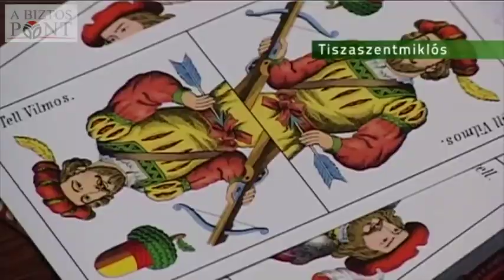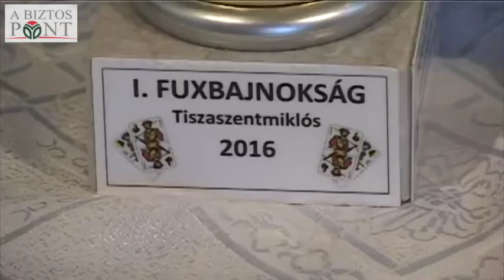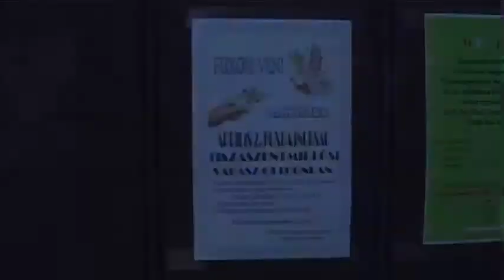Húszéves a tiszaszentmiklósi VMSZ – kártyabajnoksággal ünnepeltek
Tizenkilenc, kéttagú csapat részvételével ma délután megtartották Tiszaszentmiklóson az első fux-kártyabajnokságot. A ritka játékot kizárólag az észak-bánáti faluban játsszák, ott is csak a magyar, a lengyel és részben a szlovák közösség tagjai.

Noha a fux ma már nem olyan népszerű, mint régen, a faluban szinte mindenki ismeri a játékot, és sokan külön készültek is a versenyre. Kertész Albert, játékos, Tiszaszentmiklós: „Egy héttel ezelőtt próbálgattuk, de ha eljött a tíz óra, akkor szedtük a sátorfánkat és mentünk haza.”

A fux szabályairól Rúzsa László bírót faggattuk. A játék maga a hetesezésre hasonlít, ahol színre színt kell dobni, de fontos a kártyák számértéke is. Rúzsa László, bíró: „Ha csak 30 van, mert összesen 120 van, azaz 60-60, és ha az egyik felén 60 és a másik felén is 60, akkor lyukat írnak, de a következő fordulóban már a lyuk is számít. Ha 60-tól több van, akkor már az ellenfél nyer.”

A fux-bajnokságot a VMSZ helyi szervezete fennállásának 20. évfordulója alkalmából szervezte meg, amit a jövő szombaton ünnepelnek. A cél az, hogy a versennyel hagyományt teremtsenek a szervezők. Törtei János, főszervező: „Előreláttunk egy vándorserleget, amit majd a győztes csapat hazavisz egy évre, esetleg még az idén, a tél folyamán visszahozza a második fux-bajnokságra.”

A rendezvényt többen is támogatták, a serlegeket és a díjakat a hagyományra való tekintettel, a csókai Művelődési és Oktatási Központ biztosította. Kormányos László, igazgató, Művelődési és Oktatási Központ, Csóka: „A szép serlegeket és a díjakat a Művelődési és Oktatási Központ bevállalta, és szeretnénk, ha ez hagyománnyá válna a követő években is.”

Az eseményen kiosztották a Rákóczi Szövetség beiskoláztatási csomagjait annak az öt helyi kisgyermeknek, akik ősszel magyar tagozaton indulnak az első osztályba. A versenyen megjelent Horváth Noémi, a VMSZ Női Fórumának elnöke és Kovács Elvira, a párt köztársasági parlamenti képviselője is, aki külön is köszöntötte a résztvevőket, a versenyt pedig Balázs Ferenc, Csóka polgármestere nyitotta meg.